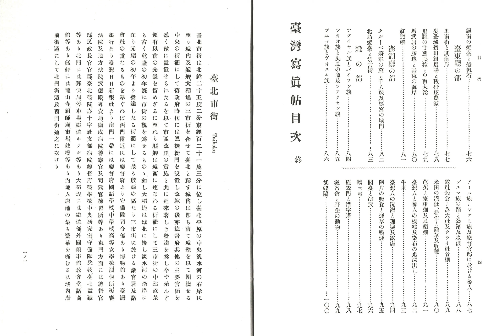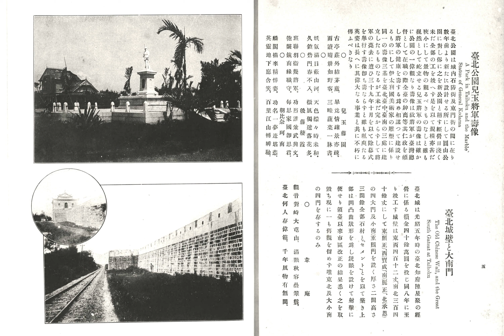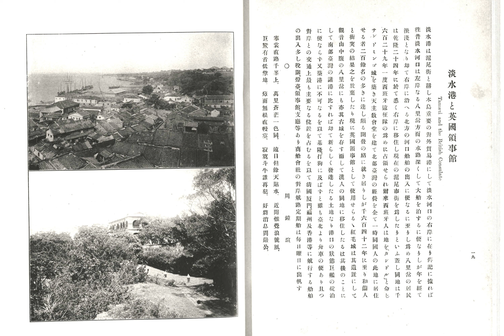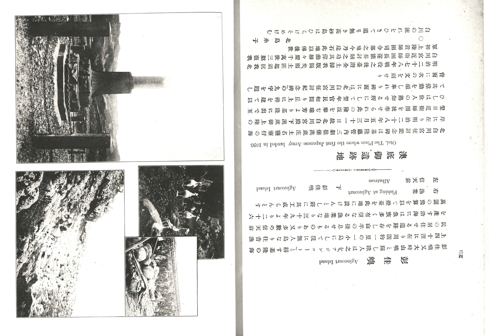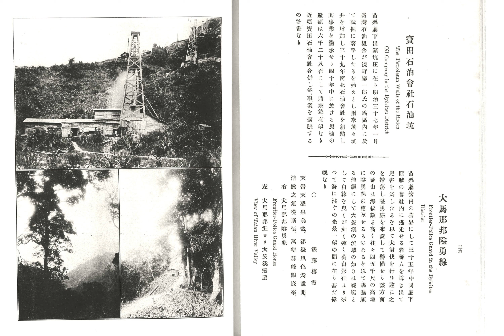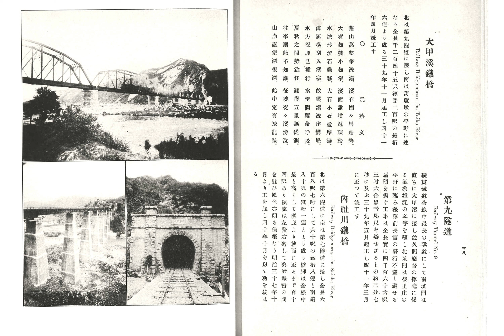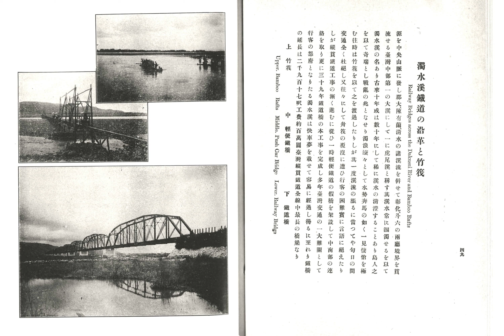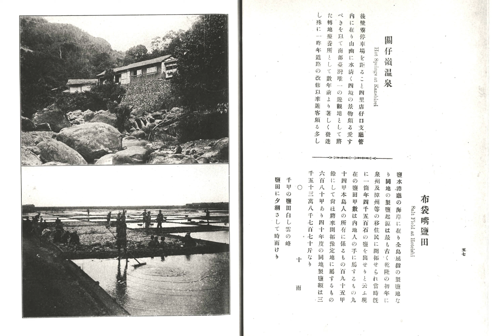明治41年 台湾写真帖 台湾総督府官房文書課 その一